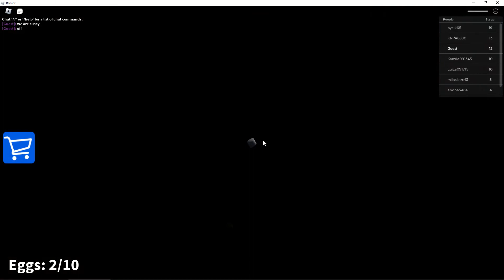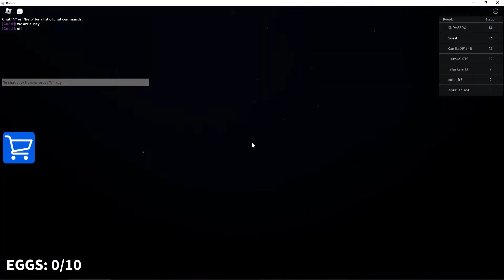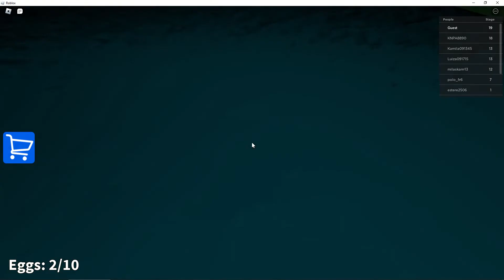Escaping From Baby Toby's